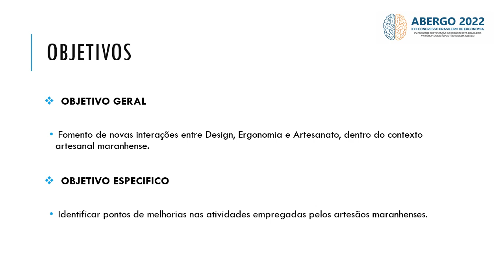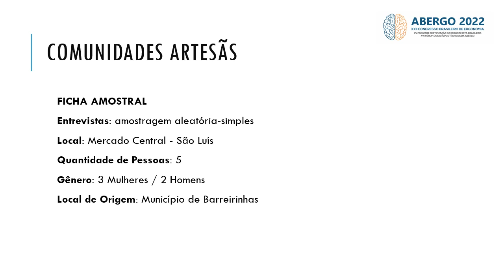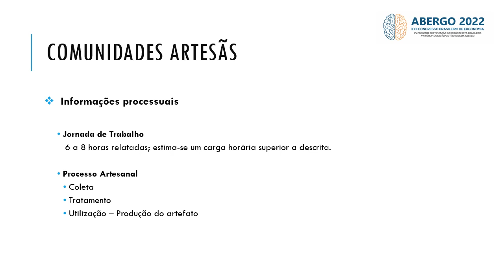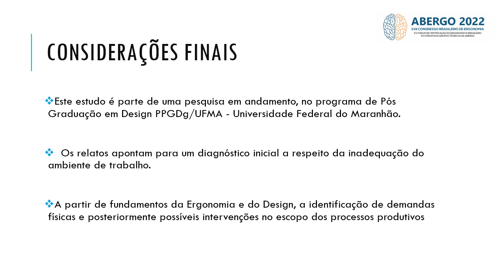Ergonomia, Artesanato E Design: Contexto Prático E Processual